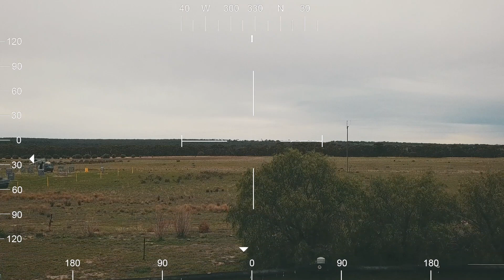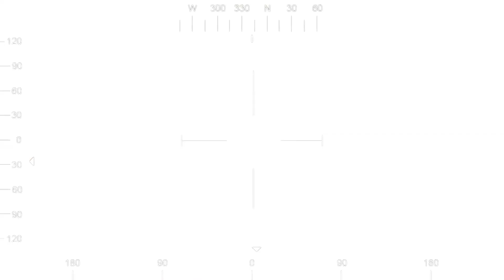WAD SES Delta Force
WAD SES Delta Force. Ifrog